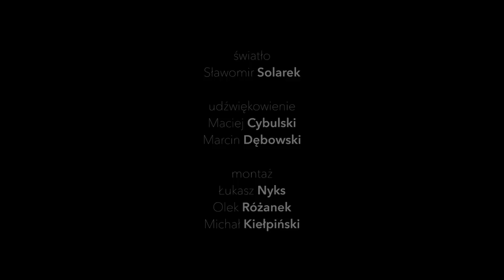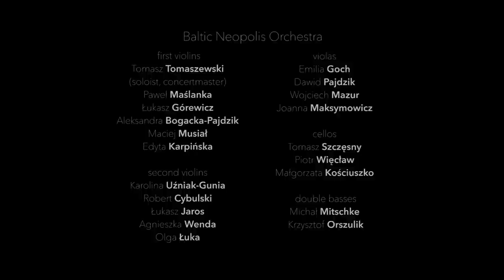Baltic Neopolis Orchestra | Sinfonietta całość | Paweł Łukaszewski | official music video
Wystąpili: Arkadiusz Buszko, Michał Pawłowski |
Scenariusz i reżyseria filmu: Olek Różanek |

Muzyka: Paweł Łukaszewski

Producent i pomysłodawca przedsięwzięcia: Emila Goch |
Zdjęcia: Łukasz Nyks, Marcin Majerski, Michał Kiełpiński |
Efekty wizualne: Gniewomir Łuczak, Michał Kiełpiński |
Światło: Sławomir Solarek |
Udźwiękowienie planu: Maciej Cybulski |
Montaż: Łukasz Nyks, Olek Różanek, Michał Kiełpiński |

Obsługa planów: Tomasz Nawrocki, Anna May |
Charakteryzacja: Anna May, Maria Sztark |
Kostiumy: Agata Grzybowska |

Baltic Neopolis Orchestra:

dr Tomasz Tomaszewski |
Paweł Maślanka |
Łukasz Górewicz |
Aleksandra Bogacka-Pajdzik |
Maciej Musiał |
Edyta Karpińska |

Karolina Uźniak-Gunia |
Robert Cybulski |
Łukasz Jaros |
Agnieszka Wenda |
Olga Łuka |

Emilia Goch |
Dawid Pajdzik |
Wojciech Mazur |
Joanna Maksymowicz |

Tomasz Szczęsny |
Piotr Więcław |
Małgorzata Kościuszko |

Michał Mitschke |
Krzysztof Orszulik |

Mecenat: Pomorze Zachodnie

Zrealizowano dzięki wsparciu społeczności wspieram.to

Serdeczne podziękowania:

Szymon Wyrzykowski |
Hanna Hanć, Bożena Bojczewska |
TRAFO Trafostacja Sztuki w Szczecinie |
Sigma ProCentrum w Szczecinie |
Antykwariat Pod Zegarem w Szczecinie

Wspierający:

Ewa Bączkowska
Natasza Górecka
Rafał Kawiecki
Katarzyna Konieczna
Karol Król
Agnieszka Matejska
Jarosław Małolepszy
Elżbieta Musiał
Konrad Pietracha
Michał Przybysz
Anna Romańczuk
Michał Szulżyk
Karolina Uźniak-Gunia
Karola Wójcik
Teresa Wrońska
Anna Żurawska
i inni...

Drukarnia KaDruk
Północna Izba Gospodarcza

mStudio dla Baltic Neopolis Orchestra